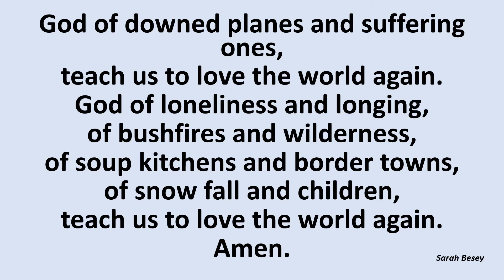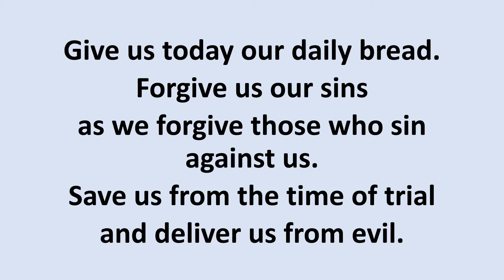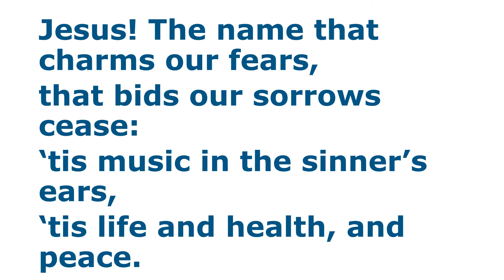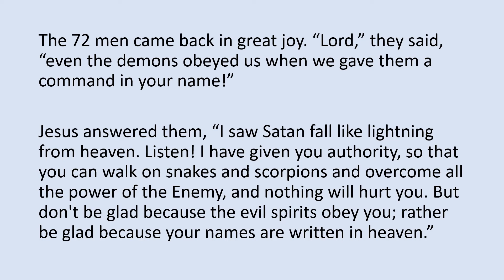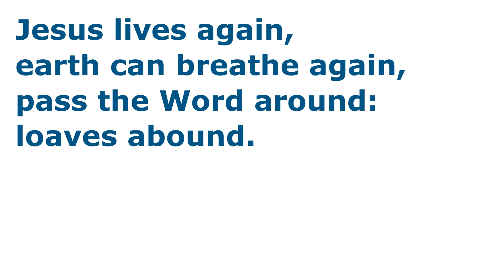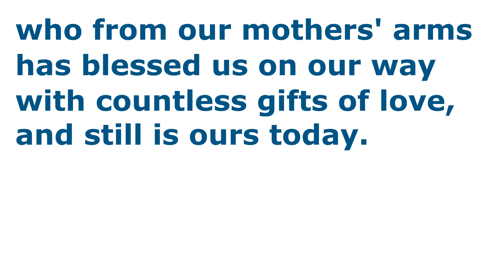3 July 2022 Fourth Sunday after Pentecost service overview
Slides used in the service on 3 July 2022. Dr Greg Morgan leads worship and preaches. CCL: #359468.